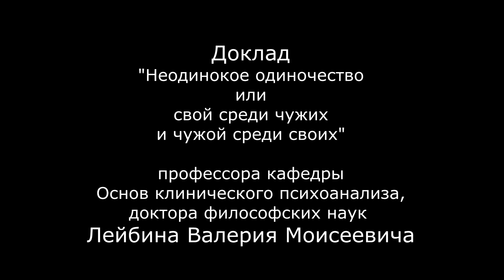Лекция В.М. Лейбина "К 90-летию со дня рождения И.С. Кона"